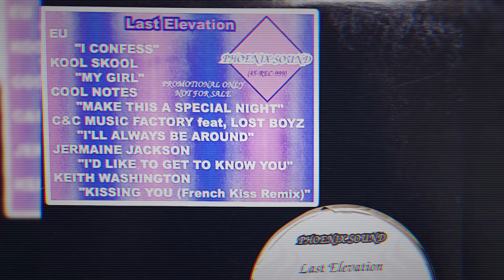Cool Notes - Make This a Special Night